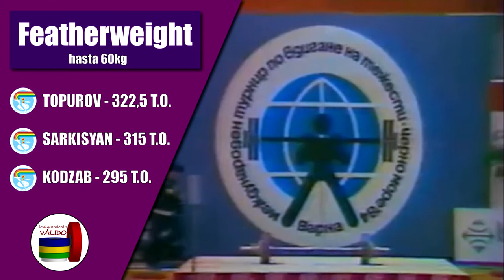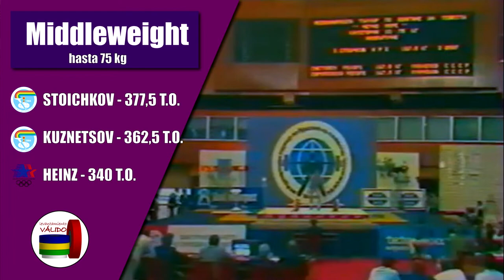Vardanyan, Solodov, Suleymanoglu, Taranenko | La mejor competición de la historia de la halterofilia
Video resumen de los Friendship Games de Varna, en 1984, en la que se dieron cita los paises que no asistieron a los Juegos Olímpicos de Los Ángeles en 1984. 🏋

Comparamos ambas competiciones, Friendship Games y Juegos Olímpicos del 84, en las que los levantadores que se dieron cita en Varna se imponen de una forma indiscutible, con unas marcas estratosféricas y con una lista de Records del Mundo impensable. Muchos de estos records se dieron después de los intentos válidos de competición por lo que, si podéis ver los videos completos de la competición los veréis.😱

Naim Suleymanov (Suleymanoglu), Stefan Topurov, Yanko Rusev, Zdravko Stoichkov, Yuri Vardanyan, Viktor Solodov, Nicu Vlad, Leonid Taranenko, Yuri Zakharevich, Anatoly Pisarenko. En el video, todos los records del mundo válidos y en competición, a excepción de alguno que no he conseguido encontrar.

¡Disfruten!